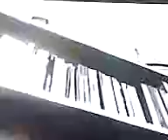banned commercial for phones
commercial from 1996 now banned {ireland}